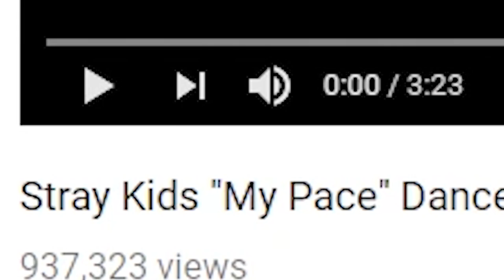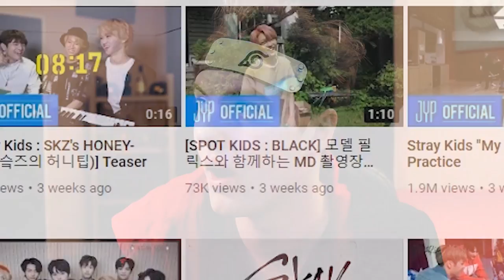WEEB REACTS to Stray Kids - My Pace Dance Practice (Close up Ver.) Reaction!! [SUCH DORKS!!!]